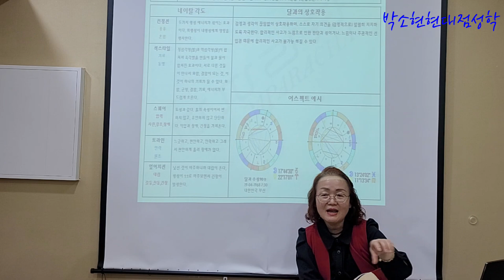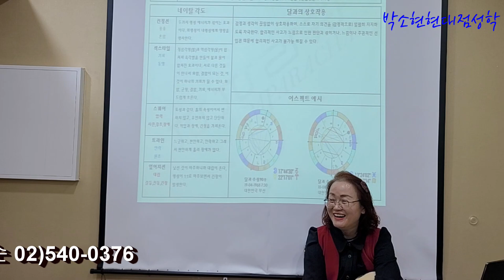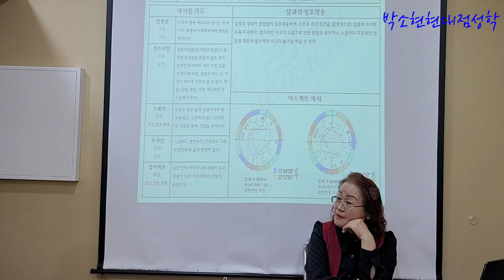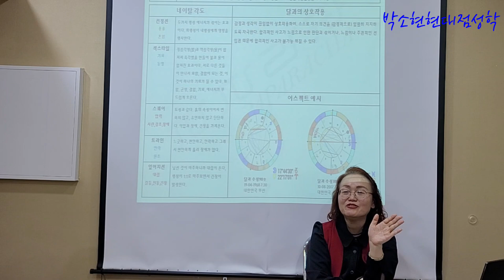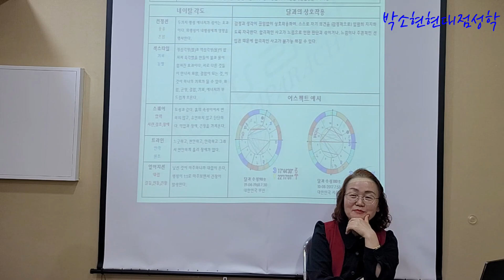8하우스안의 달과 수성ㅣ 내담자는 말하지 않는다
★ 무료 별자리 상담(금요일) ★
    -  전화예약 필수
★ 별자리 수강생 모집(ZOOM 및 대면강의)
★.현대점성학심리상담사 1급,2급,3급 발급기관(민간자격증)